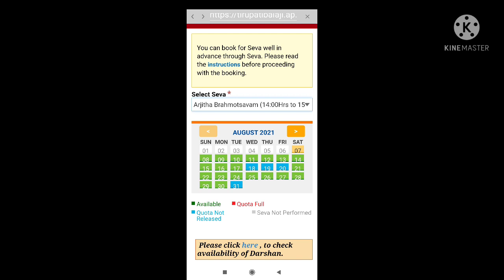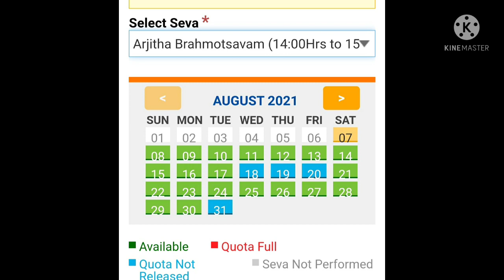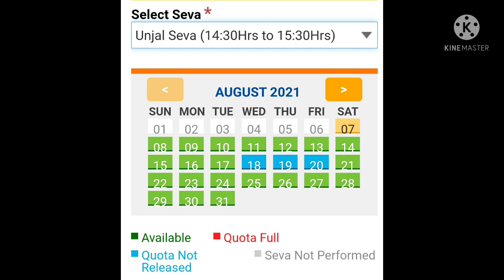ttd latest.booking open@ 11 am (aug 7) today for virtual seva tickets on special dates for august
In this video i shared that todat ttd opens virtual seva tickets for august month few special days today atb12 am that is august 7 th 11 am.
you book virtual sevan for tyese special days

below is the link how to book these virtual seva tickets

also if this link not open please check my playlist tirumala tirupathi dharshan playlist and check this video
Thankyou